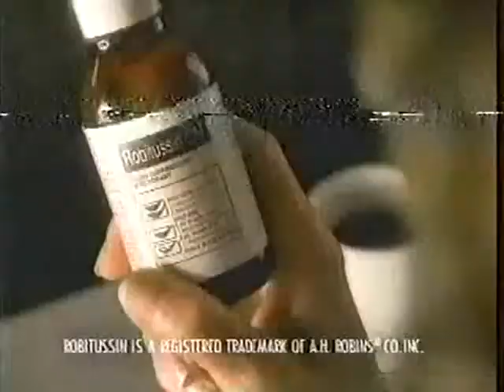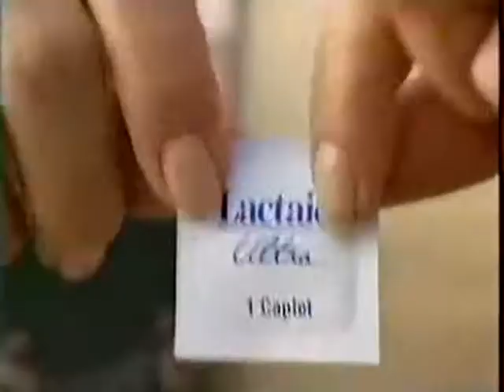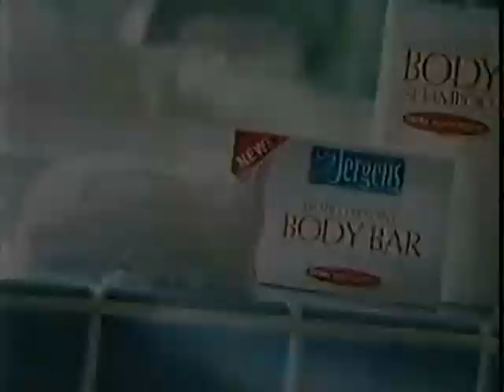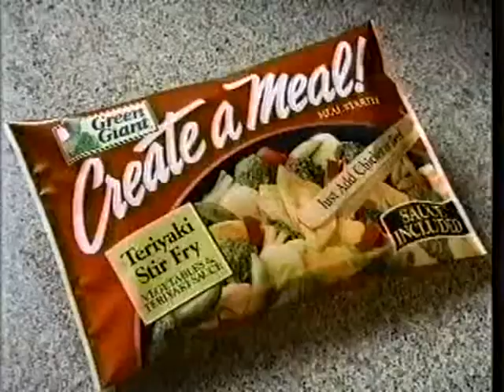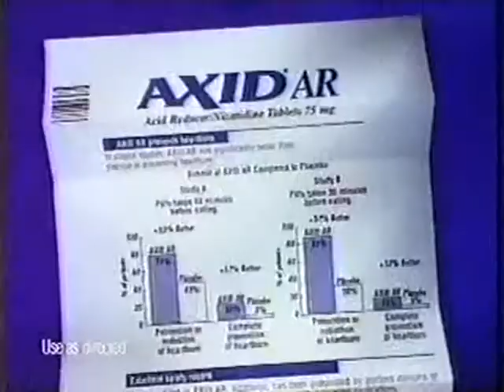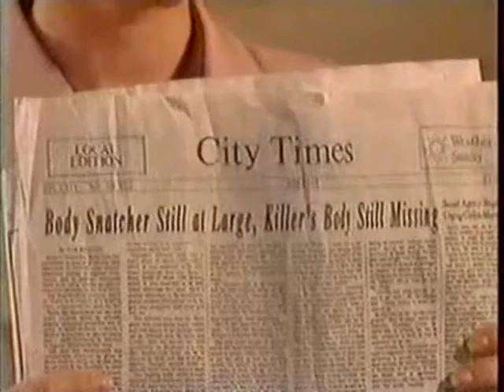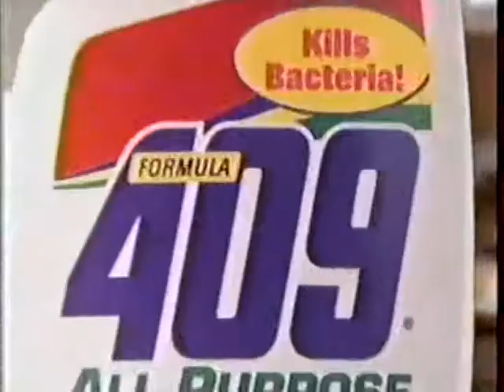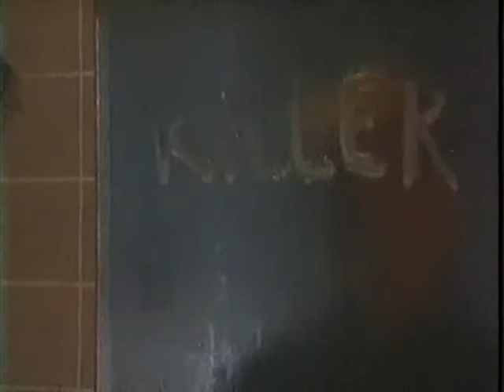ATWT 3 20 97